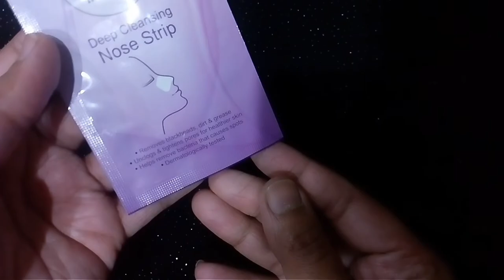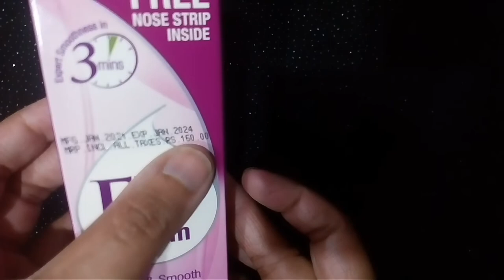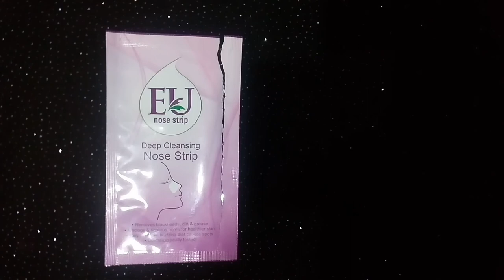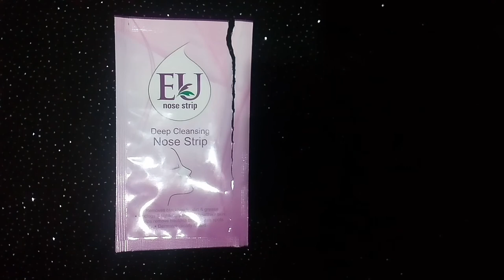EU deep cleansing nose strips review. do they actually work?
in today's video I will show share the review of EU deep cleaning nose strips. so if you want to know if they work or not then watch till the end of the video :-)